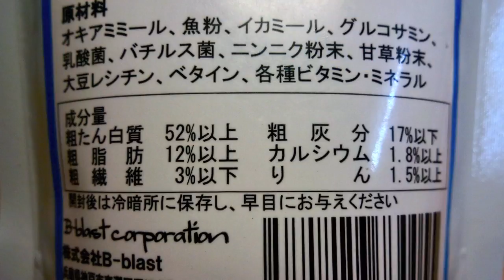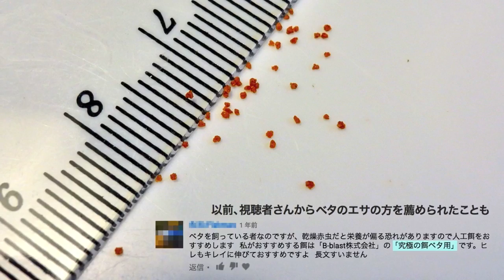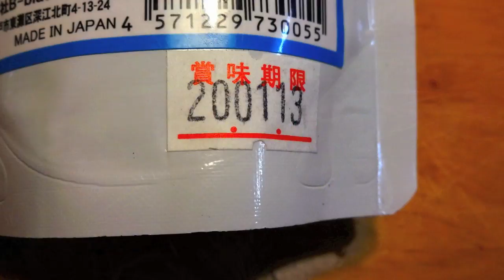ｺﾘﾄﾞﾗｽの卵、ｽﾈーﾙを捕食するｽｶｼﾞｪﾑ。究極の餌（ｱｸｱﾘｳﾑ,熱帯魚）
スカーレットジェムの食性について。生餌を好む小型魚が餌付くかもしれない人工飼料、究極のエサほか。the Food habits : Badis badis bengalensis / Dario dario

B-blast（ビーブラスト）究極の餌 熱帯魚用 40g